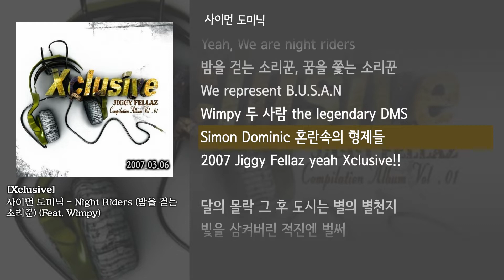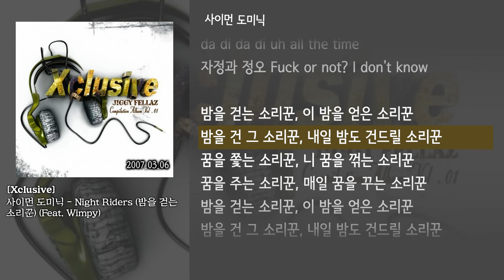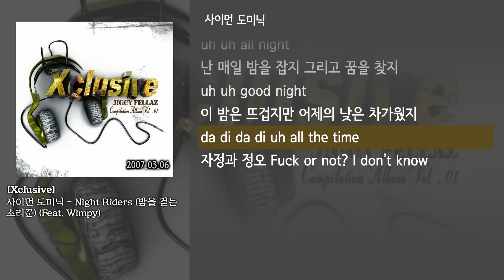[그냥자막] 사이먼 도미닉 - Night Riders (밤을 걷는 소리꾼) (Feat. Wimpy) [Xclusive]